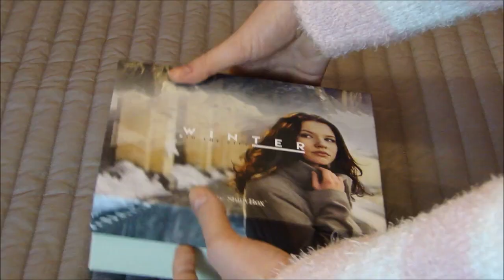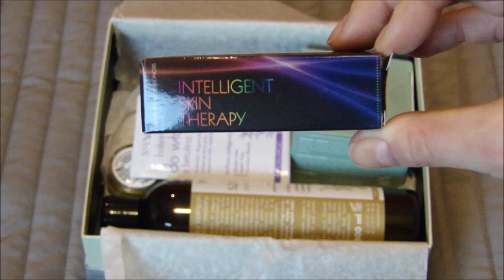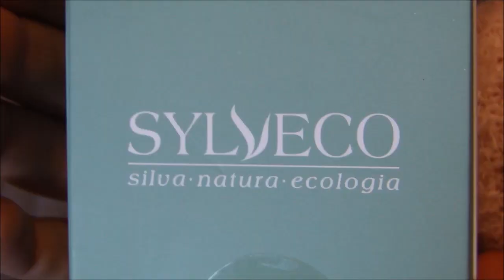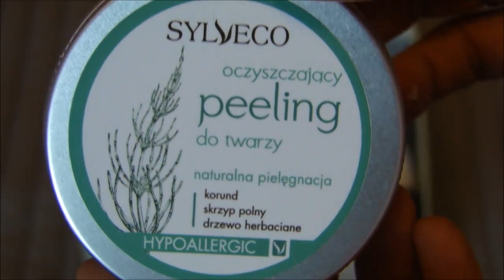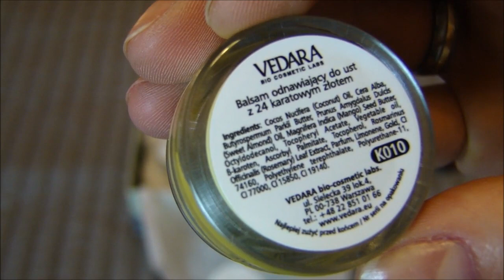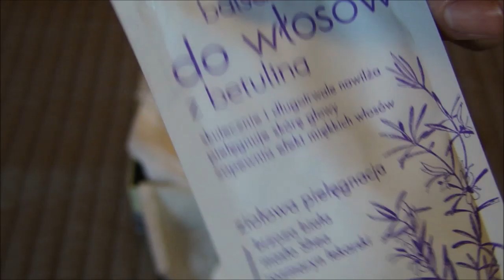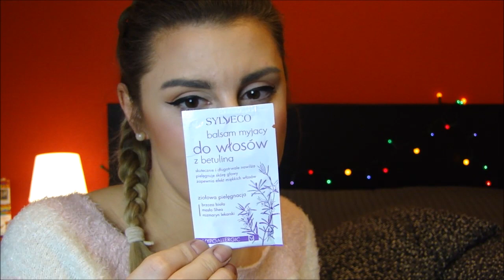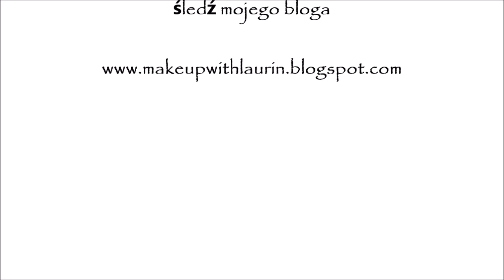SERIA: Shiny Box - styczeń 2015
Hej!
Zapraszam Was na pierwszy filmik z serii Shiny Box!
Dajcie znać koniecznie czy Wy również testujecie na bieżąco różne produkty korzystając z Glossy Box lub Shiny Box.
Jeśli podobał Wam się Shiny Box w moim wydaniu to będzie mi miło jeśli udostępnicie ten film oraz zalajkujecie!
Dzięęęęękuję!:)

DAJ SUBA !!!